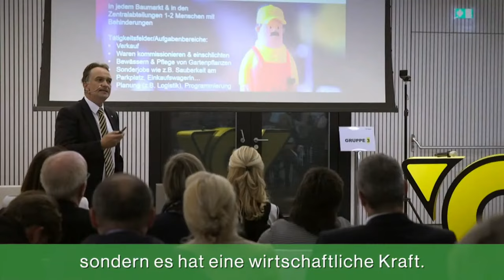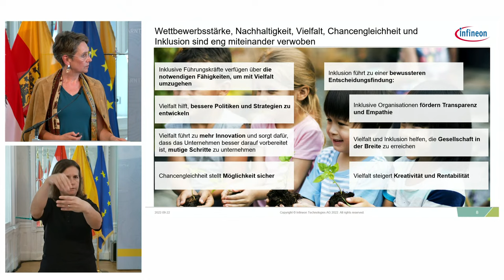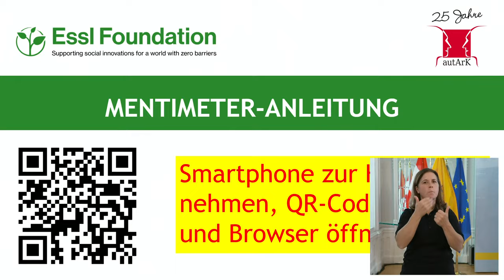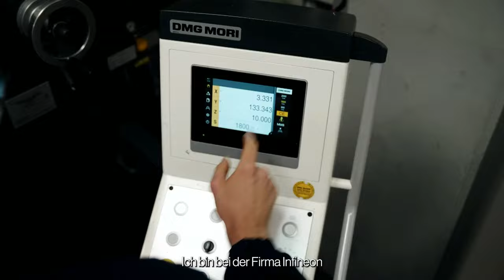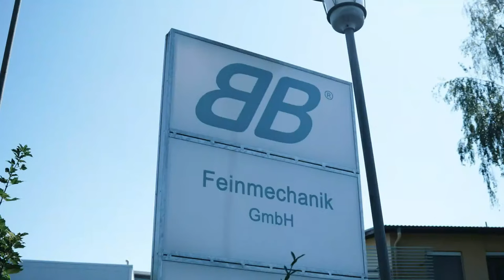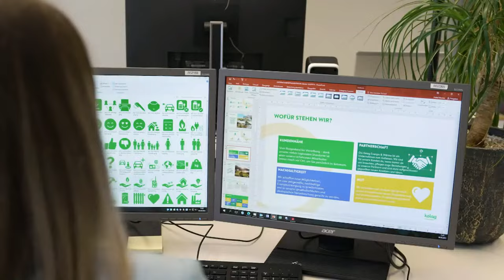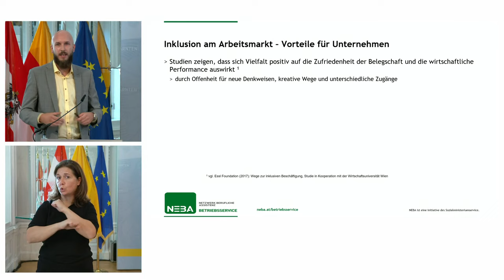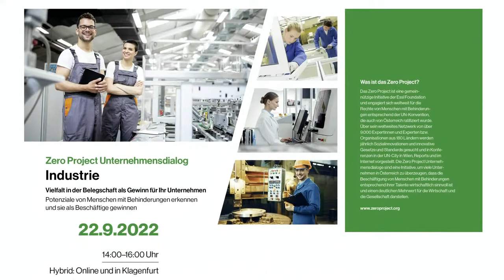Zero Project Unternehmensdialog Kärnten 22.09.2022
Zero Project Unternehmensdialog | Industrie
Vielfalt in der Belegschaft als Gewinn für Ihr Unternehmen

Spannendes Format für Unternehmer*innen und Personalverantwortliche am 22. September 2022 in Klagenfurt und Online.

Es erwarten Sie eine hochkarätige Keynote der Vorstandsvorsitzenden von Infineon Austria, Dipl.-Ing.in Dr.in Mag.a Sabine Herlitschka, MBA, zum Thema "Diversity - Vielfalt im Unternehmen" und zahlreiche Best-Practice-Präsentationen von Betrieben, die berufliche Inklusion bereits erfolgreich vorleben.

Essl Foundation und autArk freuen sich schon auf Sie.